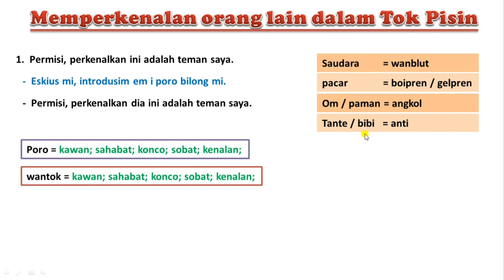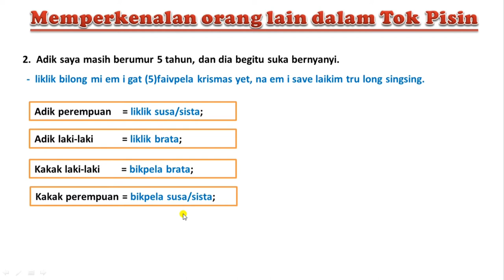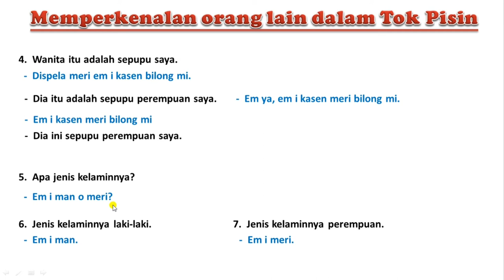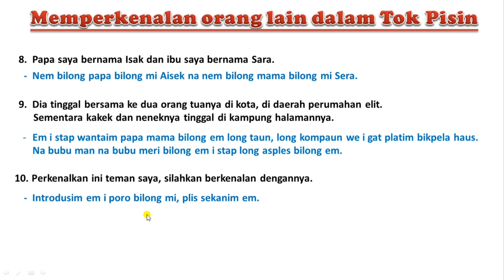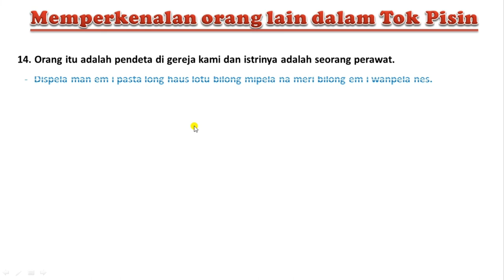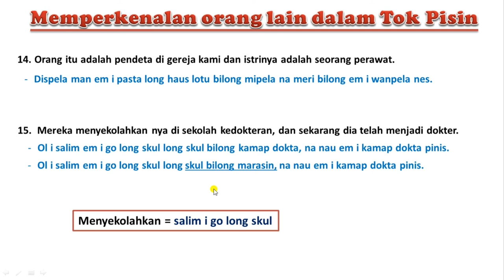Tata cara memperkenalkan orang lain dalam Tok Pisin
tata cara memperkenalkan orang lain di dalam tok pisin.